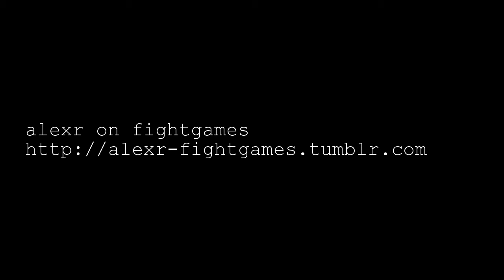TTT2: session with KittehIzYummeh (Wang/Jinpachi, Kaz/Jun/Heihachi vs Steve/Drag/Lee/D.Jin)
Some online player matches with KittehIzYummeh! Trying out my new Wang/Jinpachi team as well as playing some of my more main characters. "Tekken Tag 2, which as you know, is the only competitively relevant game."